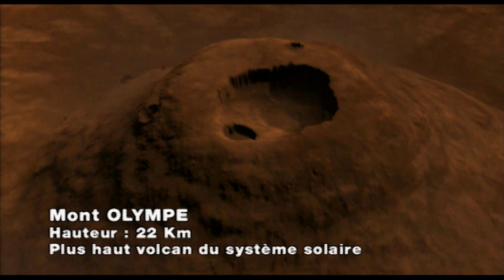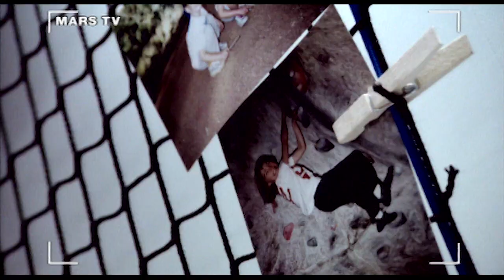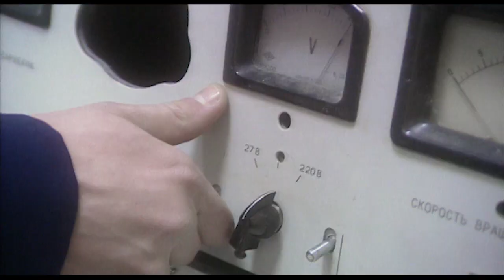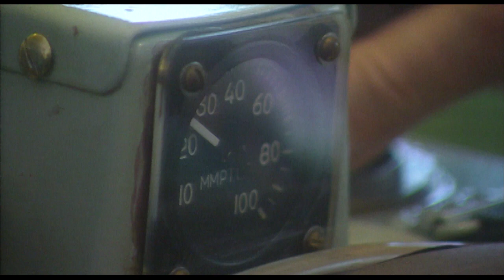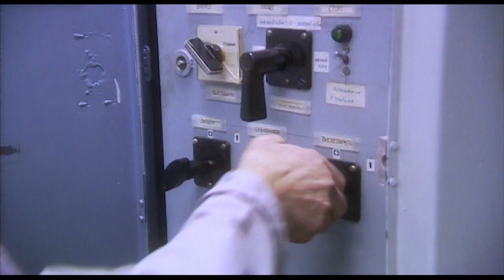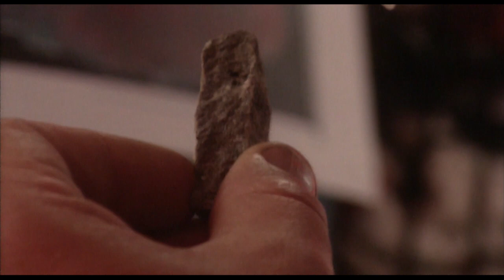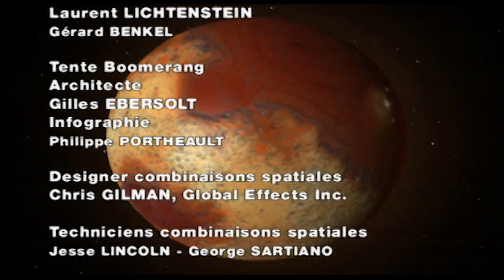On a marché sur Mars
Un docu-fiction de Laurent Lichtenstein & Greg Lanning - 2003

Production : Bonne Pioche / Moonbeam Films

Distribution : Terranoa

Quand la science-fiction devient réalité… Une équipe, composée des meilleurs alpinistes et de spécialistes de la planète rouge, recrée en conditions, sur la Terre, l’escalade du plus haut sommet de Mars et de l’univers connu, le Mont Olympus (22km de haut).

C’est la mission Olympe : 5 sportifs et scientifiques partent pour explorer le toit de Mars, percer les secrets de cette planète, en quête d'eau et de vie. Ce documentaire-fiction mêle le carnet de bord du géologue de l'expédition et les informations scientifiques martiennes les plus récentes. Au coeur de la fiction, les éléments scientifiques sont illustrés par diverses images inédites, comme celles prises en 2003 par les satellites Mars Odissey et MGS (Mars Global Surveyor).

De même, des re-créations en 3D de haut-lieux martiens à l'aide des toutes dernières données topographiques de la NASA offrent au spectateur des balades dans la Vallée Marineris, la baie d'Acidalia ou autour du somptueux Mont Olympe…

LES COULISSES

Le film s’est tourné en grande partie sur le site extraordinaire du volcan de l’île de la Réunion réplique modèle réduit du gigantesque volcan Olympus situé sur Mars. Olympus est la plus grande montagne du système solaire et culmine à 22,5 km d’altitude.

L’idée du film réalisé sous forme de docu fiction était d’emmener « sur Mars » quelques spécialistes (dont Catherine Destivelle la célèbre alpiniste française) escalader le mont Olympus.

Un tournage mémorable avec d'autres anecdotes à découvrir dans ce post